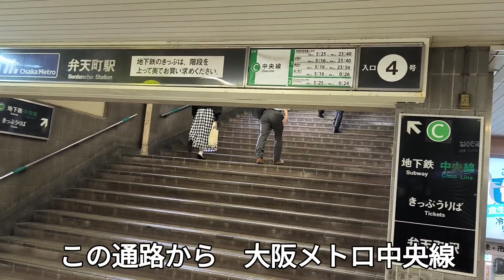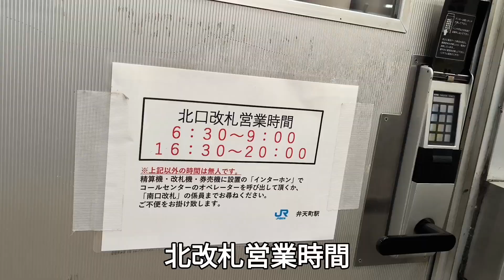【弁天町駅】動画 JR 西日本 環状線 JR LOOP LINE BENTENCHOU STATION VIDEO JR train rail bentencho loop#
JR弁天町駅（JR Bentencho Station）は、大阪府大阪市港区に位置する重要な鉄道駅です
駅周辺には多くの施設があり、特にオーク200やオークタウンなどの商業施設があります。オーク200は高層ビルで、オフィスやホテルなどが入っています。

利便性
弁天町駅は、大阪市内の主要な観光地やビジネス地区へのアクセスが非常に良好です。大阪環状線を利用することで、大阪城や梅田などの主要エリアに簡単に移動することができます。
また、桜島線を利用すると、ユニバーサル・スタジオ・ジャパン（USJ）へもアクセスが容易です。

大阪メトロの弁天町駅とも連絡しています。地下鉄に乗り換えると　大阪難波に近いです

英語 (English)
JR Bentencho Station is an important railway station located in Minato-ku, Osaka City, Osaka Prefecture. The station area has many facilities, particularly Oak 200 and Oak Town, which are commercial complexes. Oak 200 is a high-rise building that houses offices and hotels.

Convenience
Bentencho Station has excellent access to major tourist and business districts within Osaka City. Using the Osaka Loop Line, you can easily travel to major areas like Osaka Castle and Umeda. Additionally, by using the Sakurajima Line, you can easily access Universal Studios Japan (USJ).

The station also connects with Osaka Metro's Bentencho Station. Transferring to the subway allows easy access to Osaka Namba.

スペイン語 (Spanish)
La estación JR Bentencho es una importante estación de tren situada en el barrio de Minato, en la ciudad de Osaka, prefectura de Osaka. La zona de la estación cuenta con muchas instalaciones, en particular el Oak 200 y Oak Town, que son complejos comerciales. Oak 200 es un edificio de gran altura que alberga oficinas y hoteles.

Conveniencia
La estación de Bentencho tiene un excelente acceso a los principales distritos turísticos y comerciales de la ciudad de Osaka. Utilizando la línea circular de Osaka, se puede viajar fácilmente a áreas importantes como el Castillo de Osaka y Umeda. Además, usando la línea Sakurajima, se puede acceder fácilmente a Universal Studios Japan (USJ).

La estación también se conecta con la estación Bentencho del Metro de Osaka. Al transferirse al metro, se tiene fácil acceso a Osaka Namba.

ポルトガル語 (Portuguese)
A Estação JR Bentencho é uma importante estação ferroviária localizada no bairro de Minato, na cidade de Osaka, província de Osaka. A área da estação possui muitas instalações, especialmente o Oak 200 e o Oak Town, que são complexos comerciais. O Oak 200 é um edifício de grande altura que abriga escritórios e hotéis.

Conveniência
A Estação Bentencho tem excelente acesso aos principais distritos turísticos e comerciais da cidade de Osaka. Usando a Linha Circular de Osaka, é fácil viajar para áreas importantes como o Castelo de Osaka e Umeda. Além disso, usando a Linha Sakurajima, é fácil acessar a Universal Studios Japan (USJ).

A estação também se conecta com a Estação Bentencho do Metro de Osaka. A transferência para o metrô permite fácil acesso a Osaka Namba.

韓国語 (Korean)
JR 벤텐초 역은 오사카부 오사카시 미나토구에 위치한 중요한 철도역입니다. 역 주변에는 특히 오크 200과 오크 타운과 같은 상업 시설이 많이 있습니다. 오크 200은 사무실과 호텔이 있는 고층 건물입니다.

편리성
벤텐초 역은 오사카 시내 주요 관광지 및 비즈니스 지구로의 접근성이 매우 뛰어납니다. 오사카 순환선을 이용하면 오사카 성이나 우메다와 같은 주요 지역으로 쉽게 이동할 수 있습니다. 또한, 사쿠라지마선을 이용하면 유니버설 스튜디오 재팬(USJ)으로 쉽게 접근할 수 있습니다.

이 역은 또한 오사카 메트로 벤텐초 역과 연결되어 있습니다. 지하철로 환승하면 오사카 난바에 쉽게 접근할 수 있습니다.

タイ語 (Thai)
สถานี JR Bentencho เป็นสถานีรถไฟสำคัญที่ตั้งอยู่ในเขตมินาโตะ เมืองโอซาก้า จังหวัดโอซาก้า พื้นที่รอบๆ สถานีมีสิ่งอำนวยความสะดวกมากมาย โดยเฉพาะ Oak 200 และ Oak Town ซึ่งเป็นศูนย์การค้า Oak 200 เป็นอาคารสูงที่มีสำนักงานและโรงแรม

ความสะดวกสบาย
สถานี Bentencho มีการเข้าถึงที่ยอดเยี่ยมไปยังย่านท่องเที่ยวและธุรกิจหลักในเมืองโอซาก้า การใช้สาย Osaka Loop Line คุณสามารถเดินทางไปยังพื้นที่สำคัญๆ เช่น ปราสาทโอซาก้าและอุเมดะได้อย่างง่ายดาย นอกจากนี้ โดยการใช้สาย Sakurajima คุณสามารถเข้าถึง Universal Studios Japan (USJ) ได้อย่างง่ายดาย

สถานียังเชื่อมต่อกับสถานี Bentencho ของรถไฟใต้ดินโอซาก้า การเปลี่ยนไปยังรถไฟใต้ดินจะทำให้การเข้าถึงโอซาก้านัมบะเป็นเรื่องง่าย

台湾語 (Traditional Chinese)
JR弁天町站是一個位於大阪府大阪市港區的重要鐵路車站。車站周邊有許多設施，特別是Oak 200和Oak Town等商業設施。Oak 200是一棟高樓，內有辦公室和酒店。

便利性
弁天町站對於大阪市內主要的觀光區和商務區有非常良好的接駁。利用大阪環狀線，可以輕鬆前往大阪城和梅田等主要區域。此外，使用櫻島線，可以輕鬆到達環球影城日本（USJ）。

車站還與大阪地鐵的弁天町站相連。轉乘地鐵可以方便地到達大阪難波。